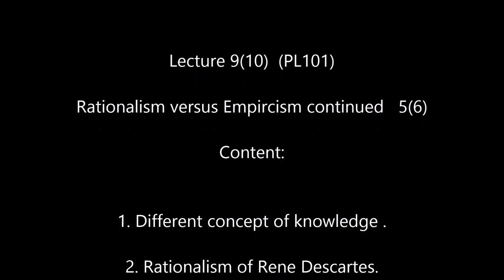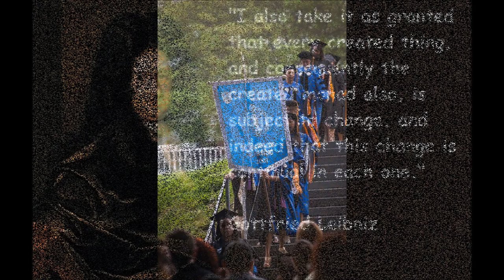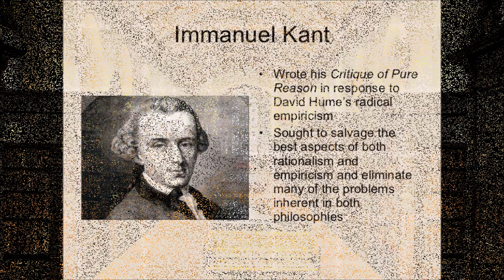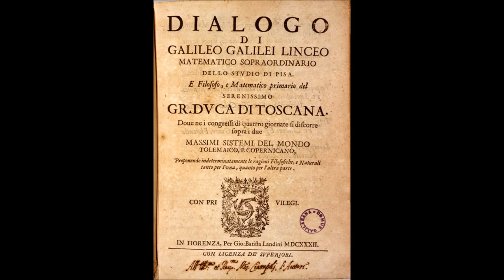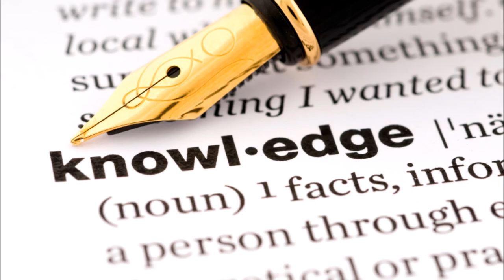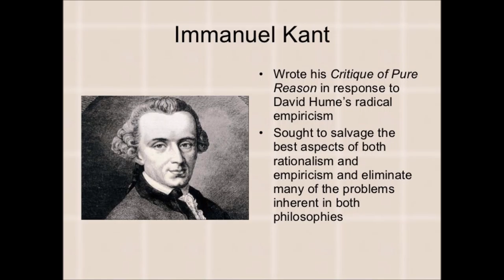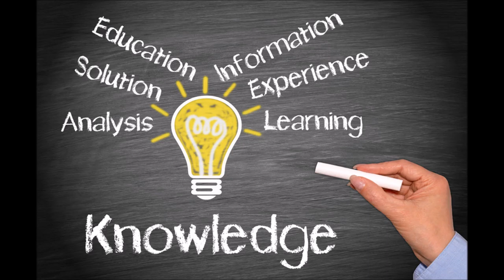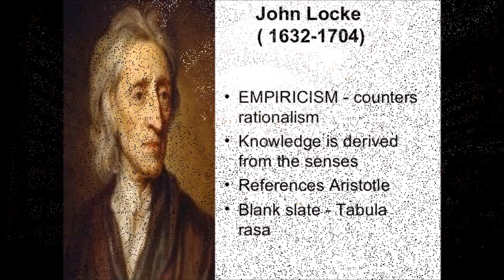Rationalism and Empiricism continued 9(10) PL101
Philosophical Thoughts and Reflections for Everyone: Life with
a purpose - recordings by Prof. Leszek Figurski, Ph.D

Rationalism and Empiricism continued  9(10)
 uploaded: by Distance Professional Learning

Prof.  Leszek Figurski has  taught at St.Peter's  College/University (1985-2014). This lecture corresponds with philosophy's course Pl-100 focused on exploring the meaning of life.

Books: The Courage to Think for Yourself: The Search for Truth and the Meaning of Human Life

Finality and Intelligence: Is the Universe Designed?   ISBN/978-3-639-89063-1 Visit Amazon's Leszek Figurski Page Find all the books, read about the author, and more.

Odwaga krytycznego myslenia: W poszukiwaniu sensu zycia (Nook book) Polish ISBN/ 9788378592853